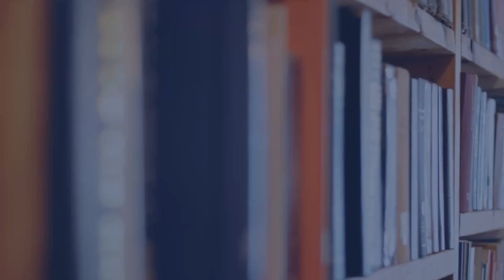Pensez-y bien [6] - Les deux questions les plus importantes au monde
[6] Les deux questions les plus importantes au monde